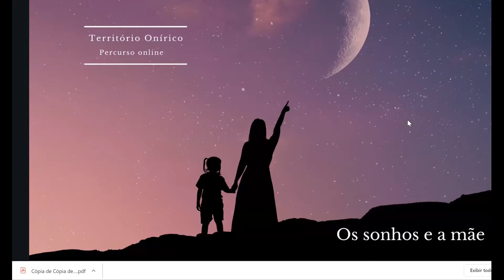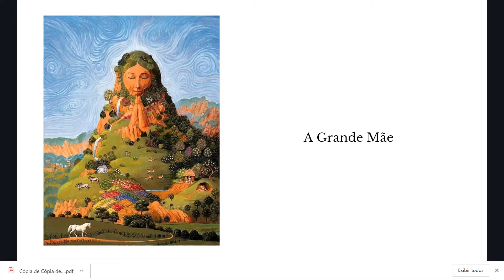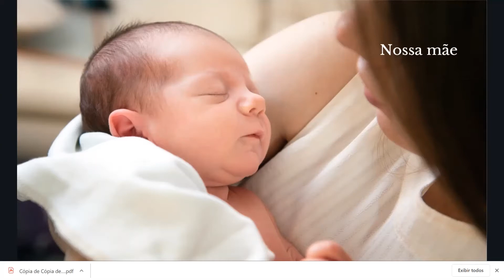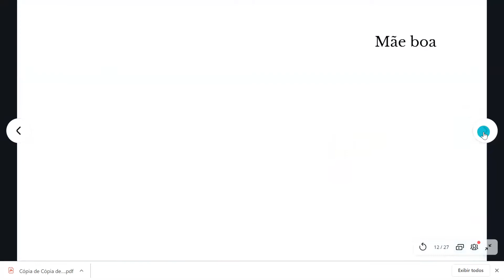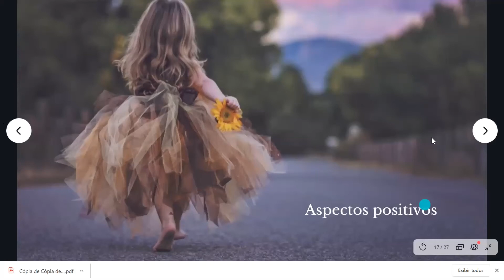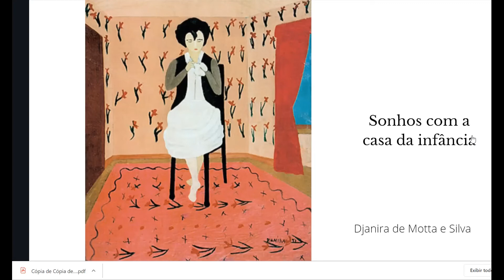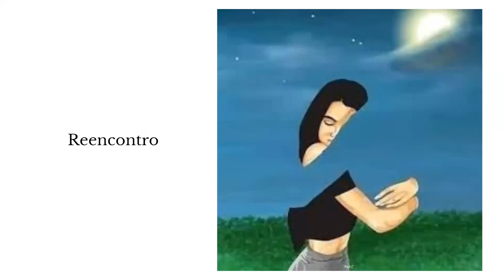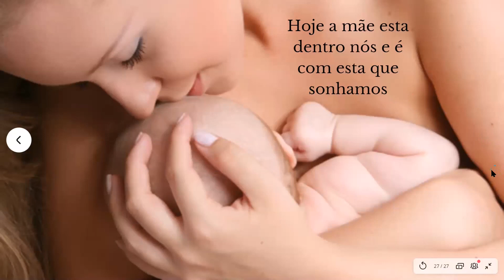Território Onírico - Encontro 9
Território Onírico é um percurso teórico vivencial em grupo conduzido por Myrthes Gonzalez. O propósito é facilitar aos participantes entrar em contato com seu mundo onírico, percebendo o valor dos sonhos enquanto manifestação e sabedoria originária de profundas instâncias do ser.
O material que colocamos aqui diz respeito a uma pequena parte do percurso, mais restrita a informações e imagens que oferecemos também aos não participantes dos grupos.